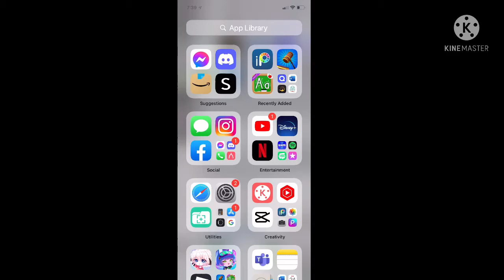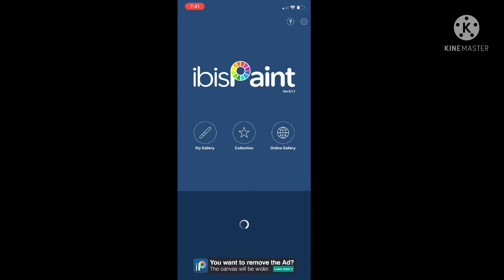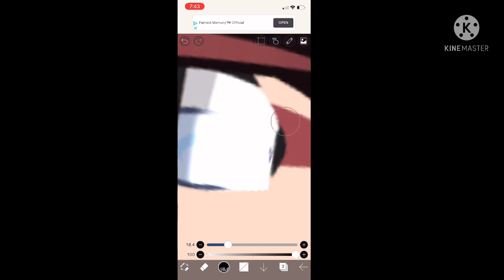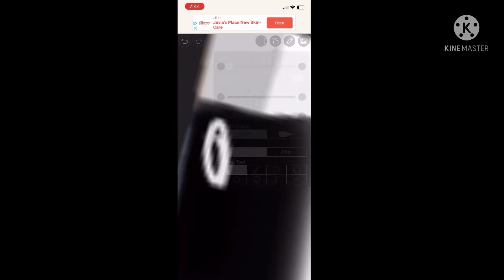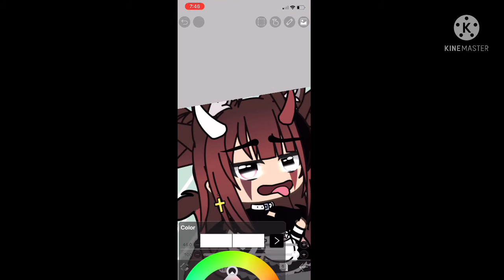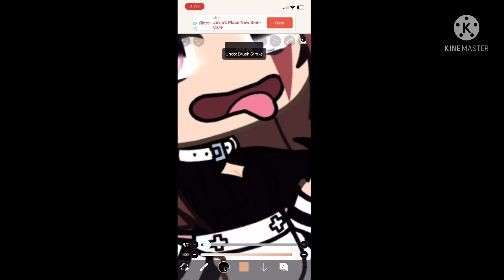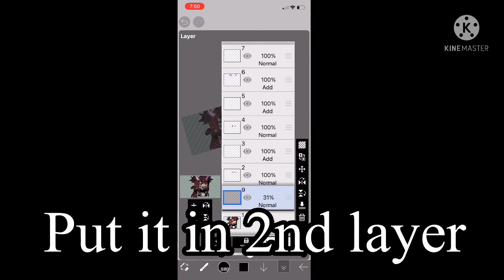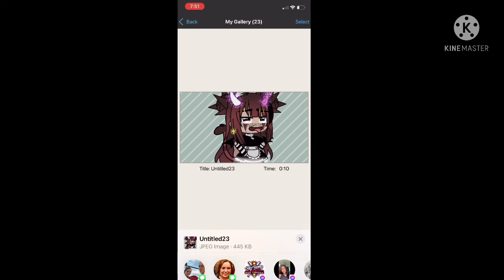How I edit(requested tutorial)